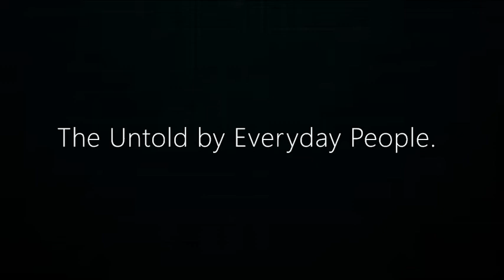Ali Trailer Small